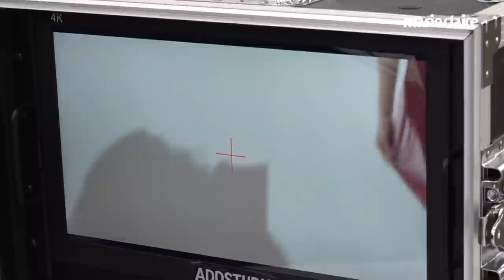지수 JISOO 디올 뷰티 DIOR BEAUTY 촬영 현장 *스케치* 드디어 업로드 합니다_마리끌레르 비하인드 씬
본 콘텐츠는 디올 뷰티 제작비 지원을 받아 제작되었습니다.

모든 순간이 아름다웠던
블랙핑크 지수 x 디올 뷰티 x 마리끌레르 9월호 커버 촬영 현장.
너무너무 예뻐서 고르기 힘들었지만
짧고 굵게 지수가 가장 아름다웠던 순간을 담아봤습니다.
지수가 사용한 제품이 궁금하다면
영상 속 *카드*를 클릭 해주세요.

🎧roza - mindplay